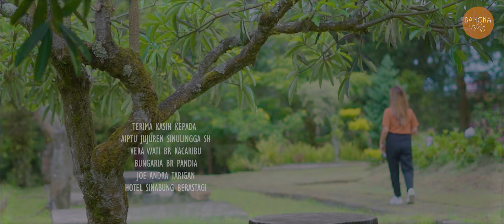GENDANG KARO TERBARU 2022 | TENAHNDU | BANGNA TARIGAN | CIPT. JHON PRADEP TARIGAN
"TENAHNDU"
Cipt.             : Jhon Pradep Tarigan
Vocal           : BangNa Tarigan
Produser     : Perdana Tarigan
Pimpro        : Frengky SJ Ginting
Arr. Music   : Frengky SJ Ginting
Op/Mix        : Wibawa Nangin
Studio          : Forsase
Video           : Sada Team (Saidil Photography)
Talent          : Diantina Sinulingga